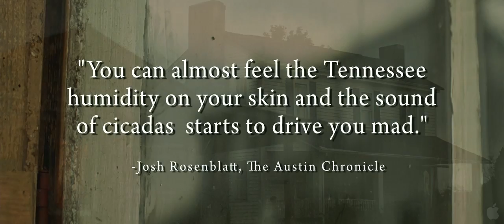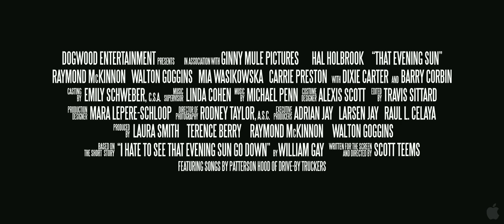That Evening Sun - Official Trailer [HD]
Abner Meecham (Hal Holbrook), an aging Tennessee farmer discarded to a nursing facility by his lawyer son, flees the old folks home and catches a ride back to his country farm to live out his days in peace. Upon his return, he discovers that his son (Walton Goggins) has leased the farm to an old enemy and his family. Not one to suffer fools or go down easy, Abner moves into the old tenant shack on the property and declares that he will not leave until the farm is returned to his possession. But Lonzo Choat (Raymond McKinnon), the new tenant, has no intention to move out or give in to the demands of the old man. This sets up a ruthless grudge match between Abner and Choat, each man right in his own eyes, each too stubborn to give an inch. Angered by the betrayal of his son and haunted by recurring dreams of his long-dead wife (Dixie Carter), Abner sets about his own path toward reclaiming his life. Lines are drawn, threats are made, and the simmering tension under the Southern sun erupts, inevitably, into savagery.

Genre:Drama
Director:Scott Teems
Cast:Hal Holbrook, Ray McKinnon, Carrie Preston